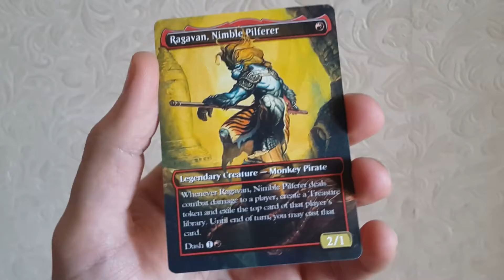Ragavan, Nimble Pilferer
Proxy Ragavan.